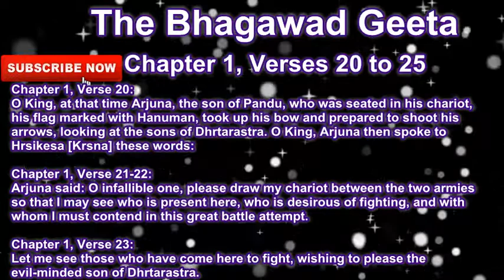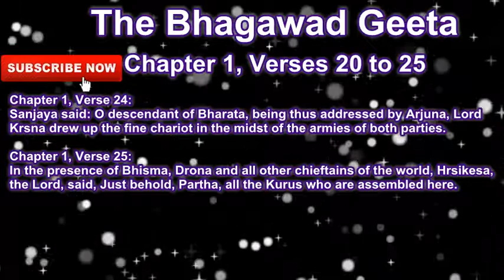Bhagawad Geeta --- Chapter 1, Verses 20 to 25 --- Commentary by Hitesh Khiani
In this video, you shall find my commentary on Verses 20 to 25 of the First Chapter of the Bhagawad Geeta titled "Arjuna Vishada Yoga" or "The Yoga of Arjuna's sorrow."